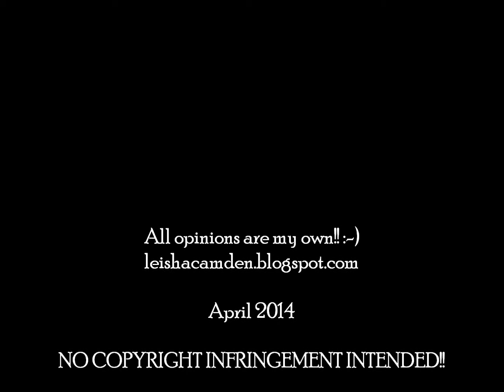Leisha reviews ESC 2014: Denmark - Cliché Love Song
This year I'm doing a video review of each and every ESC entry - at least that's the plan - as they are chosen in the different participating countries. This is me talking about the Danish song, and then, wahey, the entry itself. :-) Bear in mind this is just my opinion and nothing more.